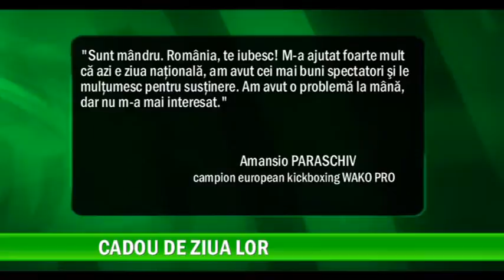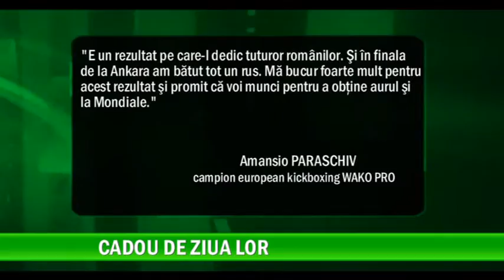CADOU DE ZIUA LOR